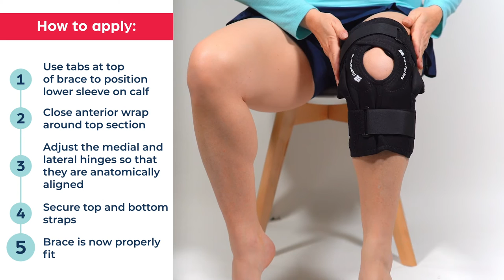How to Wear the NewOptions KC67-PC: Koolflex Hybrid Knee Brace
In this video, we'll be demonstrating how to properly use our KC67-PC brace for maximum support and comfort. First, position the brace on your calf using the tabs at the top. Wrap the top section around your leg and secure it. Adjust the hinges so they line up with your leg. Secure the bottom strap and then the top strap. And that's it - your brace is now properly fitted!